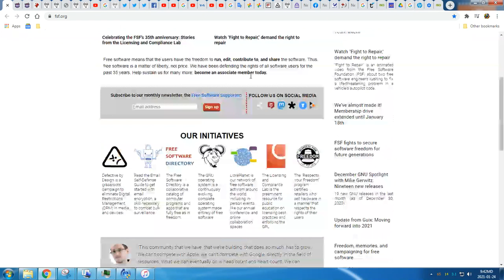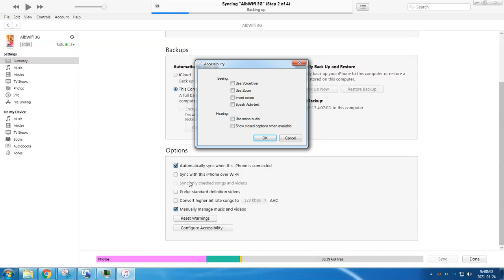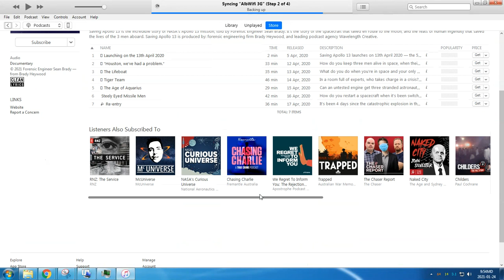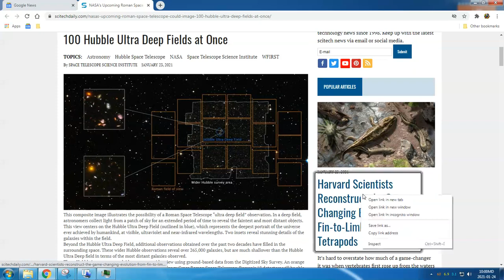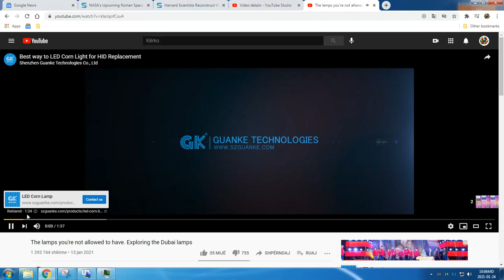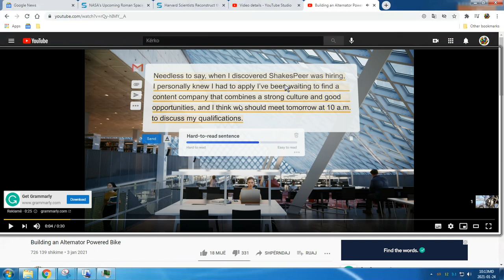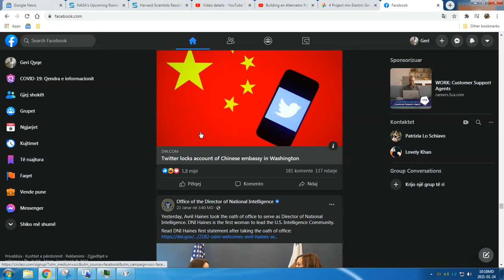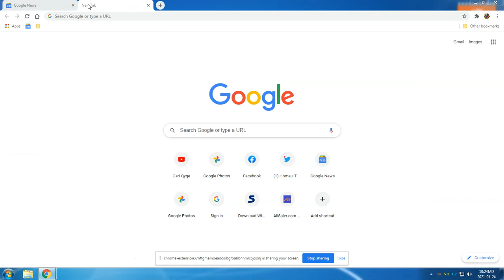casual daily travel